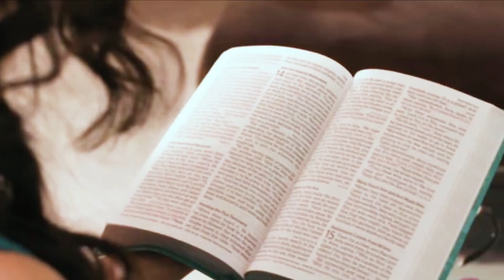Radiant Pearls Ministry - Gina Marie